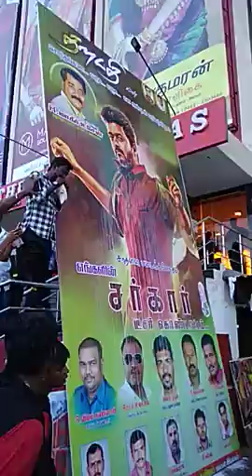SARKAR_TEASER_CELEBRATION_IN_NELLAI_RAM_CINEMAS..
THALAPATHY_FANS.